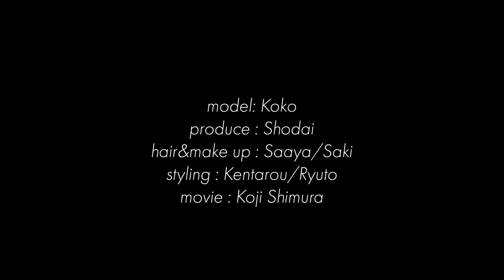NEWNESS (short ver)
NEWNESS(behind the scenes)

[image]
いつもの日常から
抜け出し
新しい自分への挑戦..

nibble group